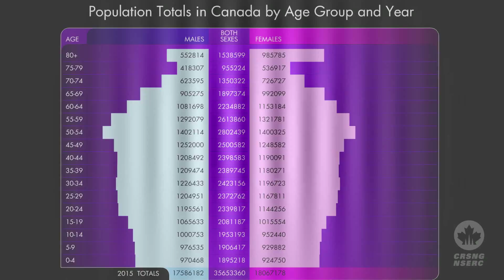Le CRSNG présente 2 minutes avec Allison Sekuler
Conférencière : Allison B. Sekuler, professeure, Département de psychologie, de neuroscience et du comportement, McMaster University

Date : le jeudi 3 mars 2011

Lieu : Ottawa, Ontario